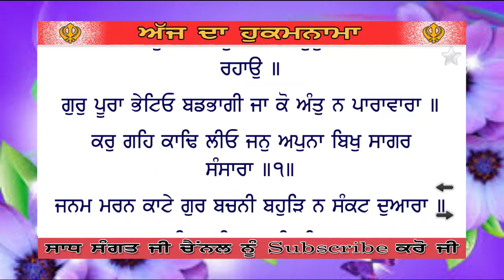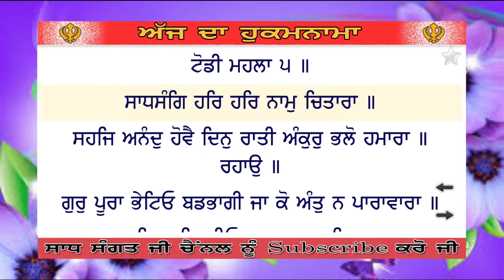Hukamnama Sri Darbar Sahib Today | Hukamnama From Amritsar Today | Today's Hukamnama 29 July 2020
Hukamnama Katha From Darbar Sahib Today | Hukamnama From Amritsar Today | Hukamnama  29 July 2020

Hukamnama Katha From Amritsar Today | Hukamnama From Amritsar | Today's Hukamnama  29 July 2020

Hukamnama From Amritsar Today | Hukamnama Sri Darbar Sahib Today | Today's Hukamnama  29 July 2020

Hukamnama From Amritsar Today -   Today's Hukamnama 29 July 2020

Daily Hukamnama Sri Darbar Sahib Amritsar,Golden Temple  29 July 2020

Ajj Da Amritvele Vele Da Mukhwak Sri Harmandir Sahib Sahib Sri Amritsar Sahib ( July 2020 )

hukamnama
hukamnama sahib
hukamnama for today
hukamnama today